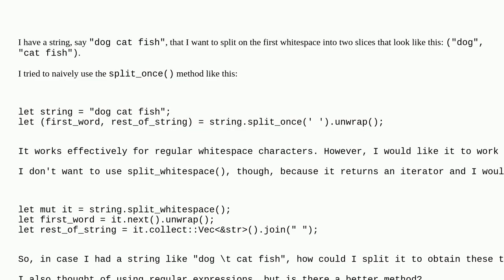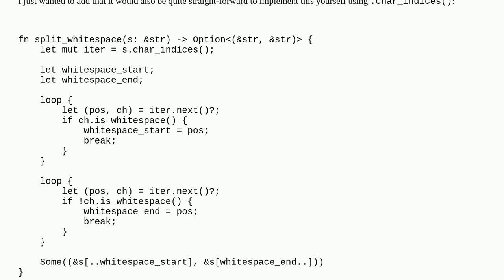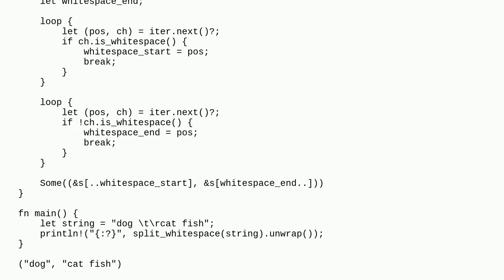Split string once on the first whitespace in Rust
A special thanks goes out to the community

  string split rust whitespace